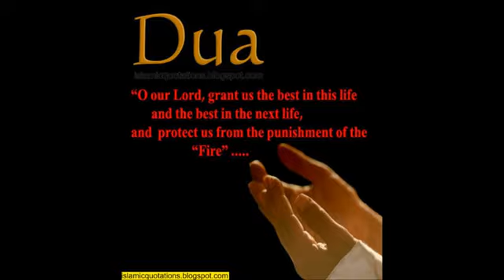"woh sunta hai sab ki dua - Nasheed"